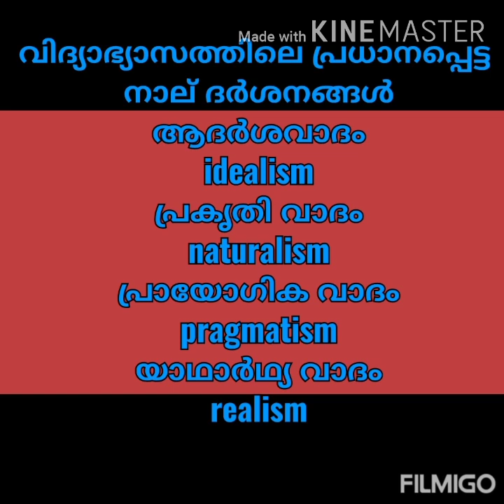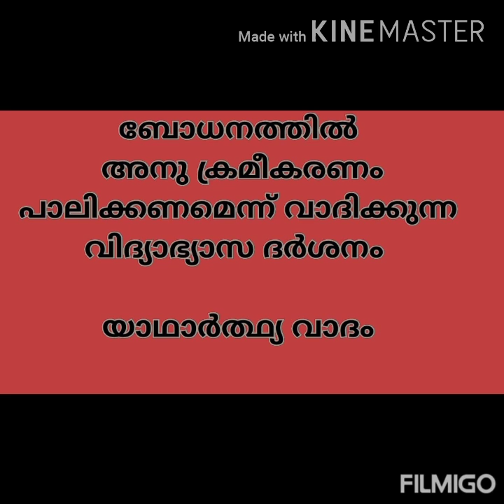LPSA UPSA COUNT DOWN വിദ്യാഭ്യാസ ദർശന സമീപനങ്ങൾ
LP up ktet exam special
വിദ്യാഭ്യാസ ദർശന സമീപനങ്ങൾ
JOURNEY 2 SUCCESS LP UP LEARN WITH ARATHY